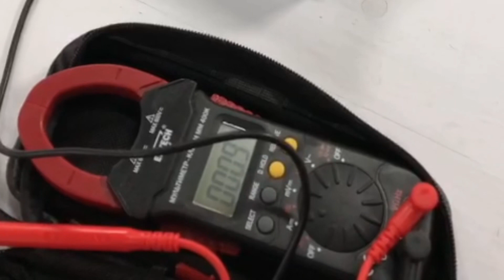ВОДОРОДНЫЙ ГЕНЕРАТОР ВЕРСИИ 3.0, компактный с автономным питанием и формой пятиугольника (hho)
смогли создать эффективное устройство для получения водорода в домашних условиях, данный электролизёр в дальнейшем можно купить на валдберис